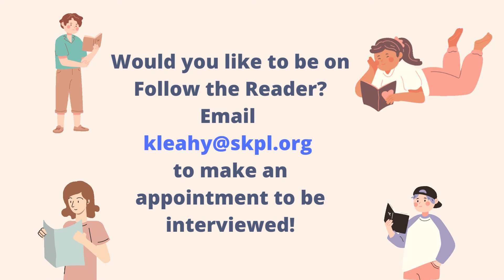Follow the Reader - Episode 3 - Tim Murphy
Follow the Reader is a mini video series in which we interview a member of our community to discuss books, reading, libraries, and more.
Episode 3 - Tim Murphy, South Kingstown Public Library Board of Trustees President
Books discussed:
The Slave Ship: A Human History by Marcus Rediker
The Girl with Seven Names by Hyeonseo Lee